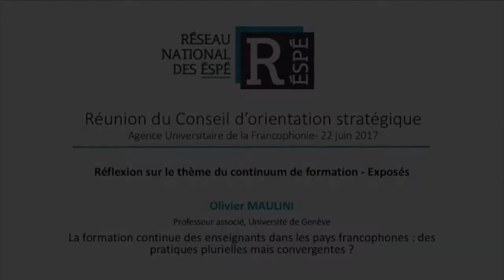Exposé : Que penser de la formation continue des enseignants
COS juin 2017: Réflexion sur le continuum de formation
Olivier Maulini